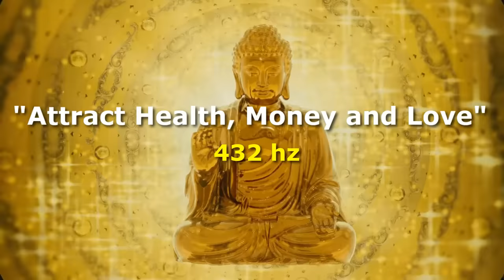Music to Attract Health, Money and Love | Abundance and Peace | Prosperity and Success | 432 hz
This music with 432 hz frequency will help you attract health, money and love with the power of golden energy.
Golden Buddha of Abundance for prosperity and success in your life.

💖 Welcome to Master of Abundance, here you will find videos of nature, audios of relaxation, meditation, environment, healing of the body and soul. 💖

✨ Our great Mission and purpose in Master of Abundance is to Create Original Content related to different philosophies and religions of the world of spirituality awakening and purpose of life is to raise the energy vibration of our planet and make this world a more harmonious and peaceful place to everybody. ✨
ABOUT THIS VIDEO:
© The music is an original creation by The Master of Abundance Team titled "Buddha feng shui"
Graphics elements, images and effects were created by The Master of Abundance Team.